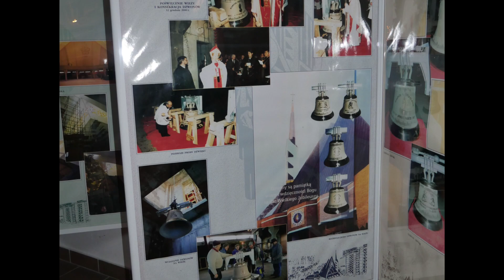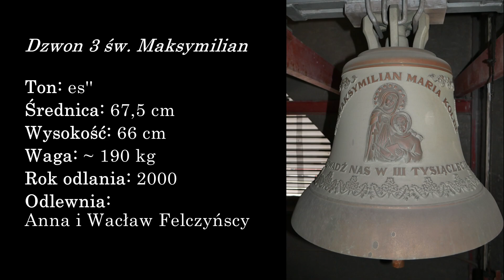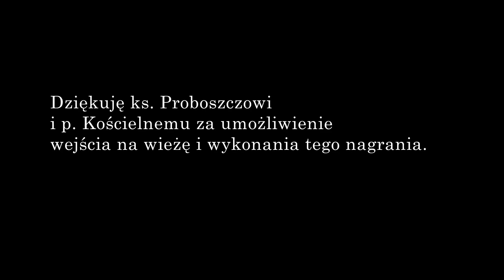Gdańsk - Dzwony kościoła pw. św. Maksymiliana Kolbego [Dzwony w Wieżach Polski #206]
Kościół pw. św. Maksymiliana na gdańskiej dzielnicy Suchanino, wybudowany był w latach 1991 – 2002. Posiada wysoką, strzelistą wieżę, na której trzech poziomach ulokowano cztery dzwony, odlane w nieistniejącej już gliwickiej ludwisarni Anny i Wacława Felczyńskich. Cechują się zarówno piękną szatą graficzną jak i majestatycznym brzmieniem z długim wydźwiękiem. Na niedzielne msze wierni są zapraszani poprzez dźwięk trzech mniejszych dzwonów.

Opis Dzwonów

1) Opis techniczny

Dzwon 4
Imię: św. Piotr i Paweł
Materiał: brąz
Ton: ges’’
Średnica: 54 cm
Wysokość (z koroną): 11 cm
Wysokość korony: 51 cm
Waga: ok. 90 kg
Rok odlania: 2000
Odlewnia: Anna i Wacław Felczyńscy, Gliwice

Dzwon 3
Imię: św. Maksymilian
Materiał: brąz
Ton: es’’
Średnica: 67,5 cm
Wysokość (z koroną): 66 cm
Wysokość korony: 14 cm
Waga: ok. 190 kg
Rok odlania: 2000

Dzwon 2
Imię: Maryja Niepokalana
Materiał: brąz
Ton: b’
Średnica: 88 cm
Wysokość (z koroną): 85 cm
Wysokość korony: 17 cm
Waga: ok. 420 kg
Rok odlania: 2000

Dzwon 1
Imię: Chrystus Miłosierny
Materiał: brąz
Ton: g’
Średnica: 105 cm
Wysokość (z koroną): 105 cm
Wysokość korony: 22 cm
Waga: ok. 700 kg
Rok odlania: 2000

2) Opis wizualny dzwonów
Dzwon 4
Korona 6-cio ramienna
Szyja:
Karb płaski
Płaszcz:
Ornament – delikatny motyw roślinny
• Strona A dzwonu:
Płaskorzeźby - święci Piotr i Paweł
Napisy: [powyżej wizerunku] ŚW. PIOTR I PAWEŁ
[poniżej] 2000 – LECIE CHRZEŚCIJAŃSTWA
• Strona B dzwonu:
Płaskorzeźba – popiersie św. Jana Pawła II
Napisy:
[powyżej wizerunku] W XIII ROKU PONTYFIKATU
[poniżej] WIELKIEGO RODAKA JANA PAWŁA II
• Strona C dzwonu:
Napisy:
PARAFIA ŚW. M. KOLBEGO
GDAŃSK – SUCHANINO
A.D. 2000
• Strona D dzwonu:
Okrągła plakieta z podpisem odlewni:
* ANNA I WACŁAW FELCZYŃSCY *
GLIWICE * POLSKA
W dolnej części płaszcza ornament – delikatny motyw roślinny
Karb w dolnej części płaszcza

Dzwon 3
Korona 6-cio ramienna
Szyja:
Karb płaski
Płaszcz:
• Strona A dzwonu:
Płaskorzeźba – św. Maksymilian, za nim Maryja
Napisy: [powyżej wizerunku] MAKSYMILIAN MARIA KOLBE
[poniżej] PROWADŹ NAS W III TYSIĄCLECIE
• Strona B dzwonu:
Płaskorzeźba – herb Gdańska (lwy z tarczą i napisem „Nec Temere Nec Timide”)
Napisy:
[poniżej wizerunku] PARAFIA ŚW. MAKSYMILIANA KOLBEGO
GDAŃSK A. D. 2000
• Strona C dzwonu:
GLIWICE * POLSKA
W dolnej części płaszcza ornament – motyw kwiatów i liści

Dzwon 2
Korona 6-cio ramienna
Szyja:
Karb płaski
Płaszcz:
Ornament – motyw kwiatów i liści
• Strona A dzwonu:
Płaskorzeźba – Maryja stojąca na globie ziemskim
Napisy: [powyżej wizerunku] MARYJA NIEPOKALANA
[poniżej] WEŹ W OPIEKĘ NARÓD CAŁY
• Strona B dzwonu:
Płaskorzeźba – logo roku jubileuszowego 2000 (z napisem: CHRYSTUS WCZORAJ DZIŚ NA WIEKI)
Napisy:
[powyżej wizerunku] JUBILEUSZ
[poniżej] A. D. 2000
• Strona C dzwonu:
Napis:
PARAFIA ŚW. M. KOLBEGO GDAŃSK – SUCHANINO A.D. 2000
• Strona D dzwonu:

Dzwon 1
Korona 6-cio ramienna
Czapa:
Doczepiona, metalowa plakietka z napisem:
DAR Katarzyny i Wiesława
LAZY
Gdańsk, 12 grudnia A. D. 2000
Szyja:
Karb płaski
Płaszcz:
• Strona A dzwonu:
Płaskorzeźba – Jezus Miłosierny
Napisy: [powyżej wizerunku] CHRYSTUS WCZORAJ, DZIŚ, NA WIEKI
[poniżej] JEZU UFAM TOBIE
• Strona B dzwonu:
Napisy:
[powyżej wizerunku] JUBILEUSZ
• Strona C dzwonu:
Napis:
GDAŃSK – SUCHANINO
A.D. 2000
• Strona D dzwonu: